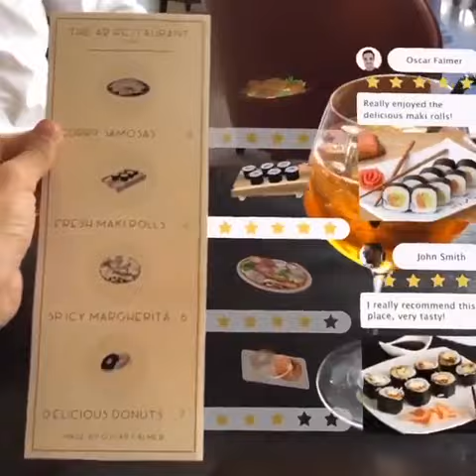Virtual Reality Used For Restaurant Menu